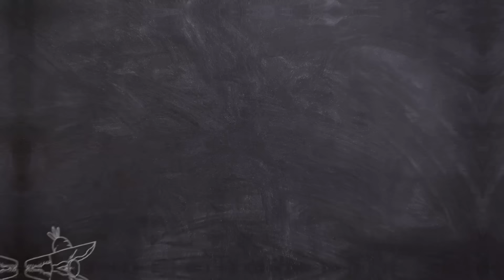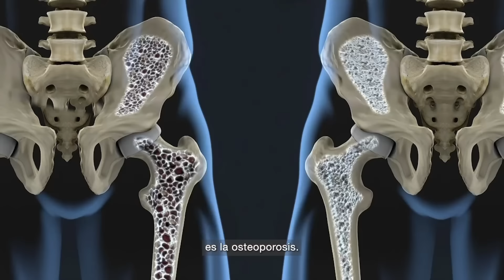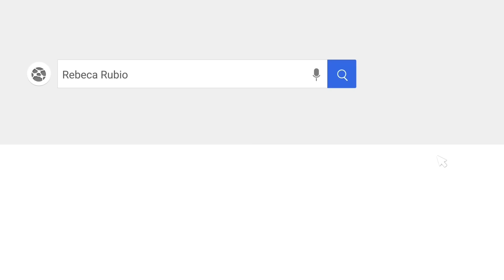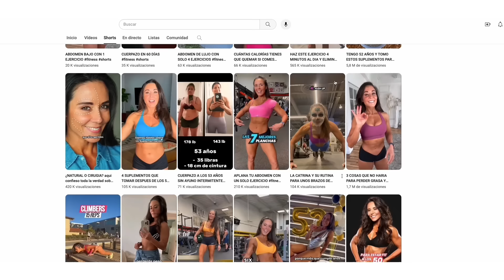3 DESAYUNOS PARA BAJAR LA PANZA: REDUCE GRASA DEL VIENTRE COMIENDO SANO Y RICO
3 Recetas fáciles pero nutritivas para el desayuno si buscas perder grasa y ganar masa muscular. Sobre todo si eres mujer y quieres mejorar tu alimentación después de los 40. En este capítulo comparto las claves de cómo diseñar tu desayuno y 3 opciones muy prácticas para hacer en minutos.

Espero te guste este video y si no sabes cómo entrenar y verte fit, corre a y consulta mi método para lograr objetivos fit en tiempo récord.

ENTRENA CONMIGO PARA SER FIT PARA TODA LA VIDA
✅Sin Cardio
✅Sin Dejar de Comer
✅Entrenando a la hora que quieras

¿Te animas? 🏆
¡Sé parte de los cientos de campeonas y campeones, que ya han transformado su cuerpo y vida en tiempo récord. ¡Me encantará ayudarte a lograrlo!

 / rebeca.fitness
 / rebecarubiooficial
 / rbktd
 / rebecarubiooficial